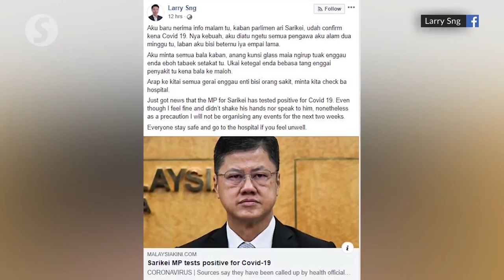Julau MP: I’m not under self-quarantine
Julau MP Larry Sng has clarified that he is not under self-imposed quarantine following Sarikei MP Wong Ling Biu's positive result for Covid-19.